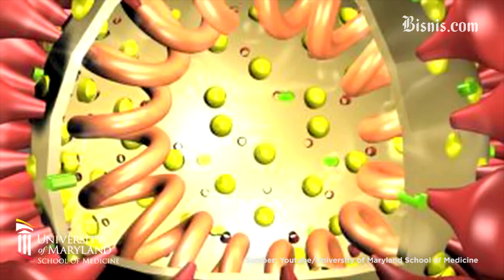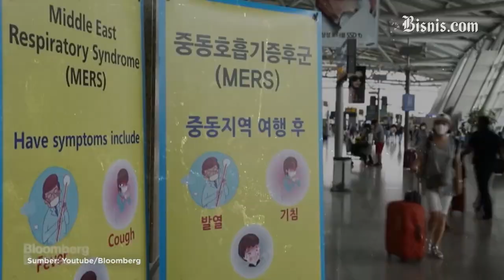Kata Dr. Zakir Naik Soal Coronavirus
Pendakwah Islam Dr. Zakir Naik akhirnya buka suara seputar coronavirus yang tengah menjadi perbincangan dunia. Menurut Zakir Naik yang berhak berbicara mengenai coronavirus adalah tim medis seperti Virologis atau Imunologi.

Kunjungi untuk mendapatkan informasi ekonomi dan bisnis setiap hari.